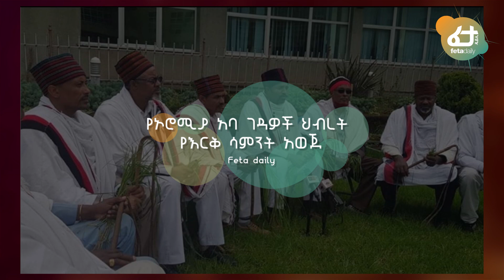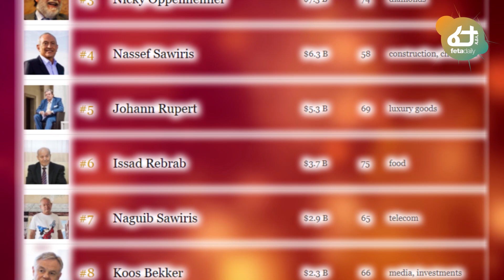ጉደኛው ዶሮ የዋጠው ወርቅ ተገኝቷል | Feta Daily Latest news